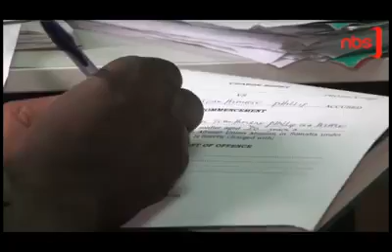Uganda dismissed Soldiers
the Uganda army dismissed soldiers for indiscent behavior at peace keeping mission.